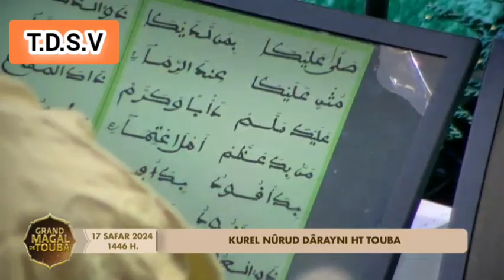Prestation Mawahibu _nafih# magal touba 2024 kurel nuru darayni Ht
Toubadarousalamvision votre chaîne leader dédié aux xassida de serigne touba